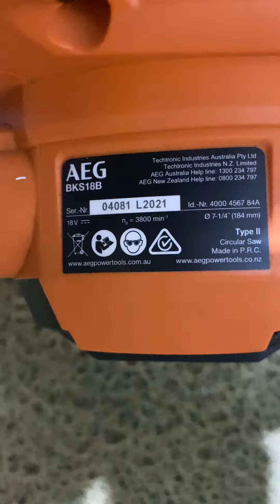Cưa đĩa AEG 18v brushless. 0938310677